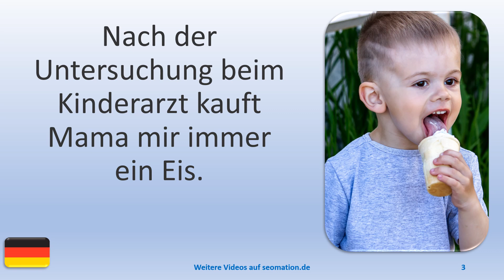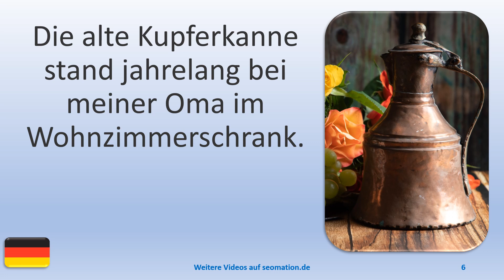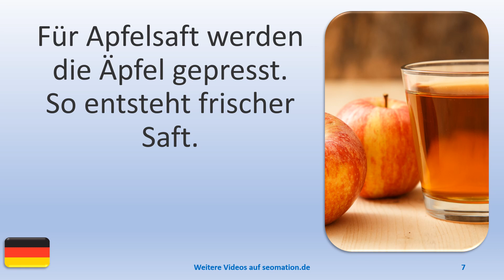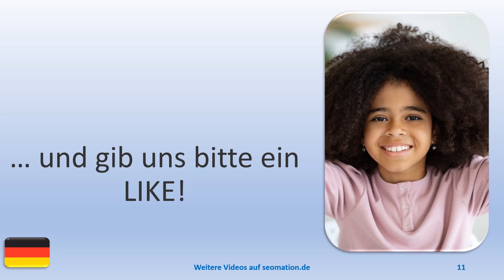▶️7275▶️ Ich lerne Deutsch mit Texten und Bildern in unterschiedlichen Situationen.